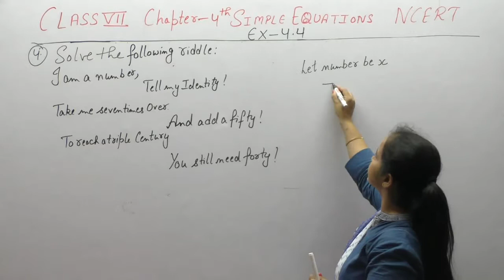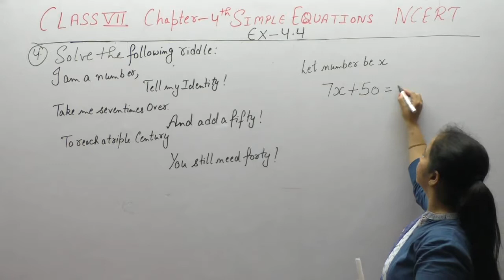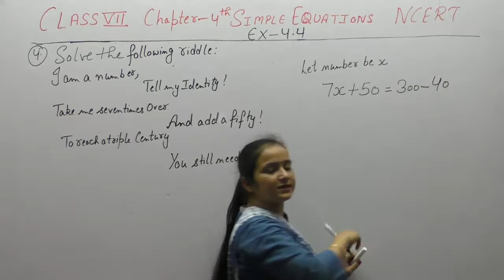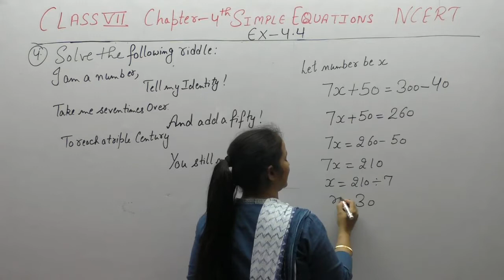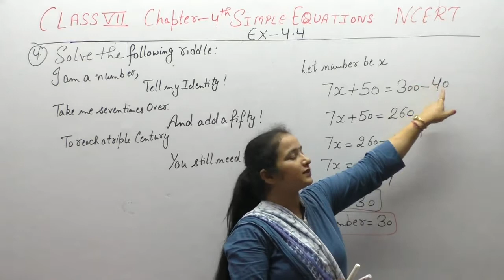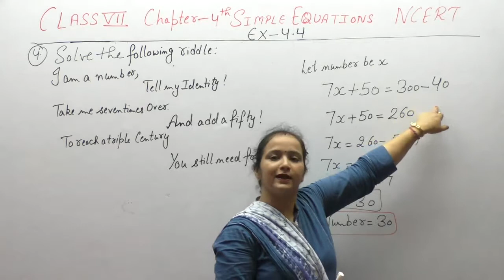Ncert class 7 Maths Chapter-4 Simple Equations (Video- 17 )EX-4.4 Q-4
This Video Contains Solutions Of Questions Of Chapter-4  Simple Equations Of Ncert .It Contains Solutions Of Question - 4    Of Ex-4.4